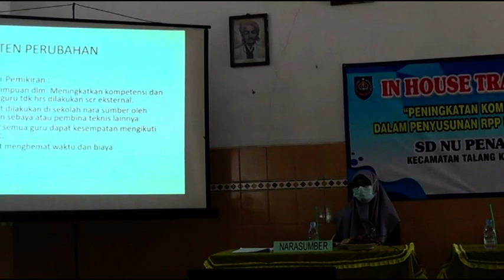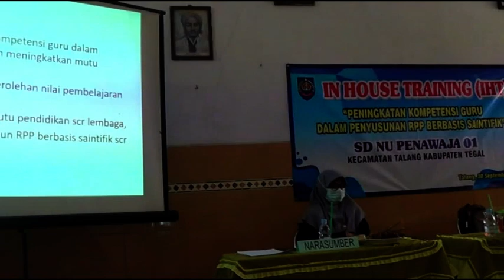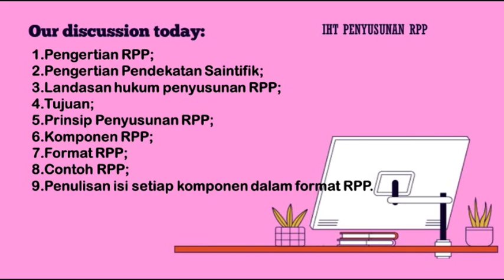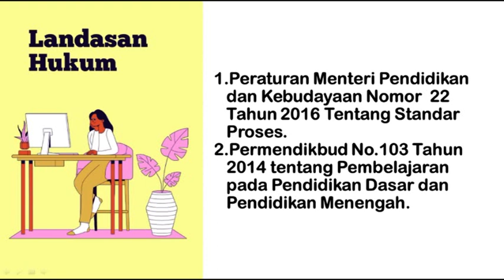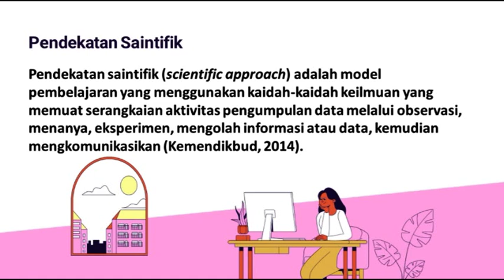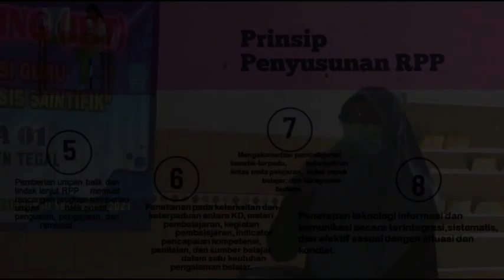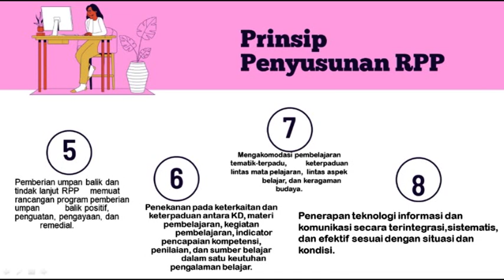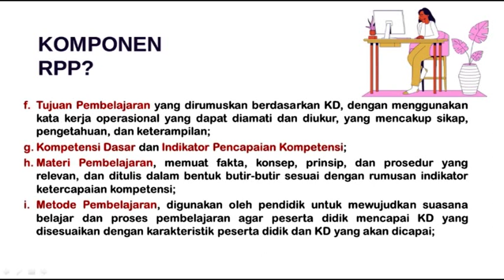In House Training (IHT) SD NU PENAWAJA Part 2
IN HOUSE TRAINING (IHT) “PENIGKATAN KOMPETENSI GURU DALAM PENYUSUNAN RPP BERBASIS SAINTIFIK’ SD NU PENAWAJA KAJEN 01 KECAMATAN TALANG KABUPATEN TEGAL